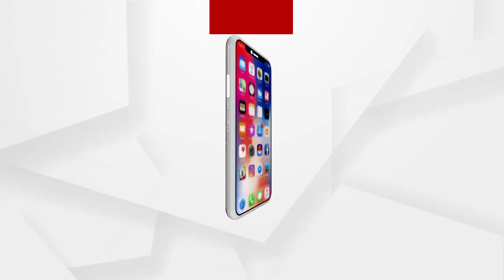ଭିକ୍ଷୁକମୁକ୍ତ ହେବ ଏକାମ୍ର କ୍ଷେତ୍ର ......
ବିଡିଏ ଓ ବିଏମସି ପକ୍ଷରୁ ଏନେଇ ମିଳିତ ପ୍ରୟାସ ଆରମ୍ଭ ହୋଇଛି । ଲିଙ୍ଗରାଜ ମନ୍ଦିର ନିକଟରେ ଥିବା ନିରାଶ୍ରୟଙ୍କୁ ରାଜ୍ୟ ସରକାରଙ୍କ ସହାୟ ଯୋଜନା ମାଧ୍ୟମରେ କରାଯିବ ଥଇଥାନ.